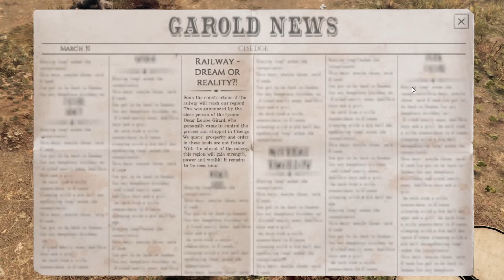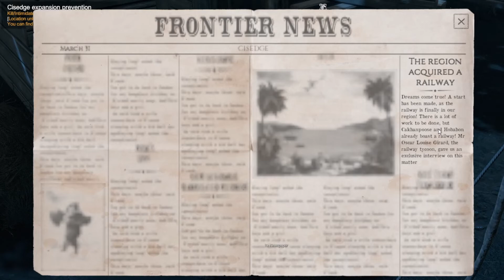This Land Is My Land - Part 2 | Gameplay [PC] | No Commentary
This Land Is My Land brings you a unique blend of stealth-action and strategy mechanics, allowing you to choose numerous approaches to every problem or threat your tribe will meet on the long path to taking back your land.

Experience the frontier as a chief of a Native American tribe and resist the onset of the settlers.

Explore the vast world full of hostile humans and animals while defining your narrative through the decisions you make.